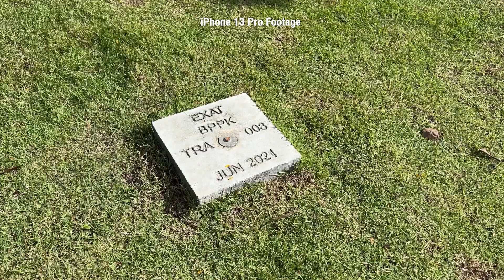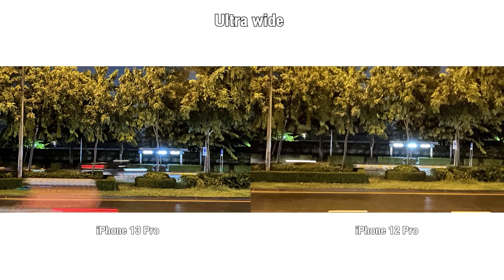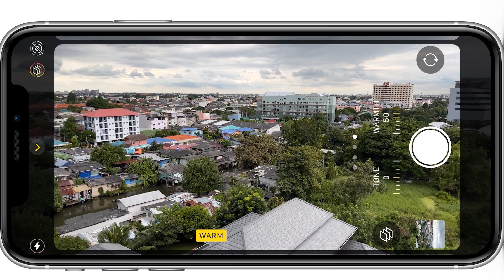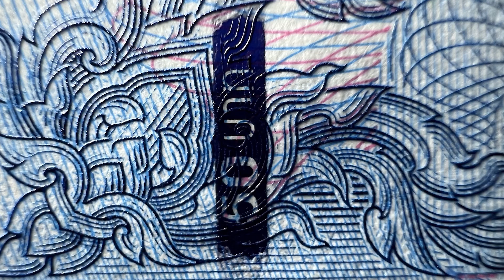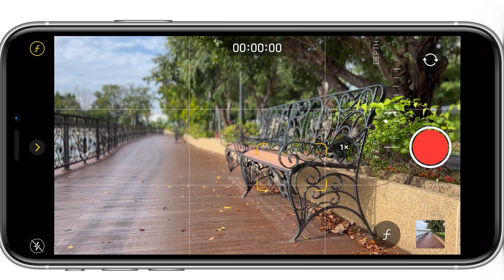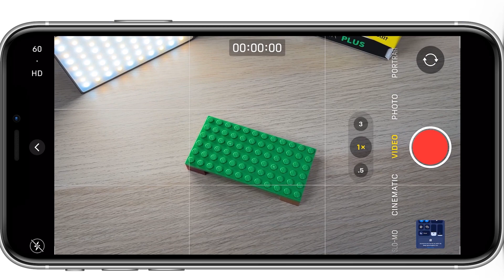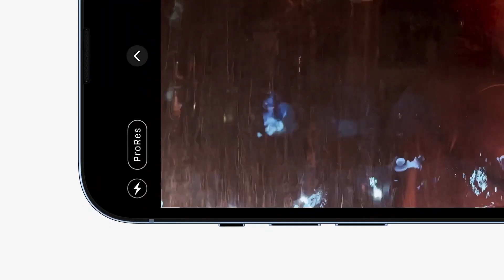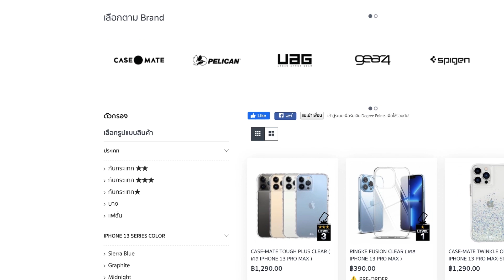[คู่หู คู่Geek] รีวิวกล้อง iPhone 13 Pro: อย่างนี้สิ Pro !!!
iPhone 13 Pro ในปีนี้นอกจาก CPU/GPU ที่พัฒนามาใหม่แล้ว สิ่งนึงที่เห็นการเปลี่ยนแปลงอย่างเห็นได้ชัดที่สุดเลยก็คือกล้อง ที่ด้านหลังของตัว iPhone 13 Pro มีขนาดใหญ่ขึ้น ปูดขึ้นอย่างเห็นได้ชัด นอกจากหน้าตาที่เห็นชัดแล้ว Spec กล้องทั้ง 3 ตัว Wide, Ultra wide, Tele ก็มีการปรับใหม่ทั้งหมด และแถมยังมี Feature ใหม่ๆทั้ง Cinematic, Photographic Style และการถ่ายภาพแบบ Macro ที่มีเฉพาะใน iPhone 13 Pro และ Pro Max มาดูกันว่ากล้องมันดีขึ้นขนาดไหน สามารถชดเชยที่กล้องหลังปูดมากขนาดนี้หรือป่าว?

ชอบคลิปที่เราทำ อยากสนับสนุนเราให้ทำคลิปออกมาเรื่อยๆ?

2. สมัครสมาชิกเป็น membership เราได้โดยกดปุ่ม Join และเลือก package , ใครที่ใช้ iPhone/iPad ให้กดสมัครสมาชิกได้ตาม Link นี้ครับ
สมาชิกคืออะไร ได้อะไร? เราอธิบายไว้ที่นี่ครับ
3. เข้าไปใช้เว็บเรา